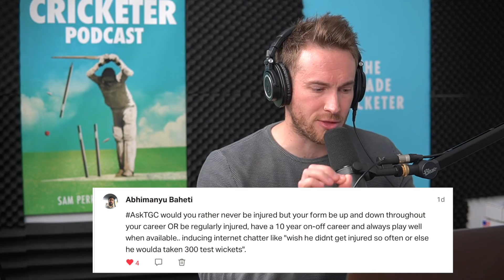India v England | 4th Test, Day 1 | AXAR'S SELLING POTIONS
Drop a comment or AskTGC below and we'll answer it on tomorrow's show straight after play!

The Grade Cricketer hosts are Ian Higgins and Sam Perry.